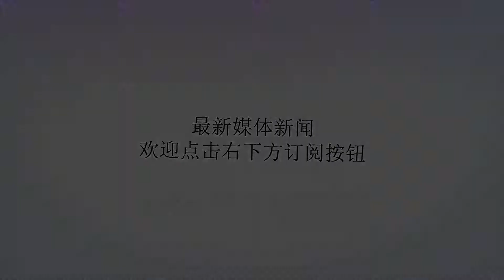天津港进口18款三菱帕杰罗，关税下调，降税大减价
谢谢！18款中东版三菱帕杰罗(报价参数图片论坛)V97可以说它是综合性能优越的SUV。发动机就是你随心驰骋帕杰罗去地球任何一个地方的基础所在。帕杰罗的越野性能，属于实用派一类，没有过多的噱头，在恶劣条件下的优良的可靠性能带你摆脱任何困境。帕杰罗V97的品质在圈内是有口皆碑的。相比竞争对手而言，出色的越野能力是它最大的卖点之一。喜欢的朋友赶紧下手，更多优惠欢迎垂询！三菱帕杰罗V97搭载V63.8L发动机动力方面明显提升而且在40万之内硬派越野车型里面别无对手。传统硬派越野车的前脸造型设计，同样出现在了它的前部，三菱车标是身份的象征。V624气门MIVEC动力优化系统，处处都体现出它的力量与科技，凝视的双眼仿佛一直都在注视着前方的艰难险阻。激情、运动、宽适……这就是在汽车领域内让酷爱玩车一族羡慕的SUV车型。三菱帕杰罗V97现车充足喜欢的朋友买车不用愁要是论40万之内的硬派越野车那么非帕杰罗不可。相信专业的力量。18款帕杰罗V97继续沿用了历年来经典帕杰罗式双车标，机盖上立体式车标与中网车标相互辉映，站在车前显得十分显眼与霸气。巨大的组合式氙气大灯与进气格栅融为一体；大灯清洗装置下的圆形雾灯与LED小灯组相连显得时尚运动感十足。